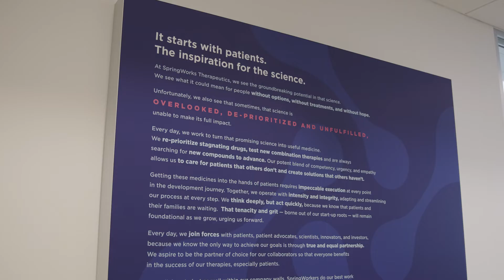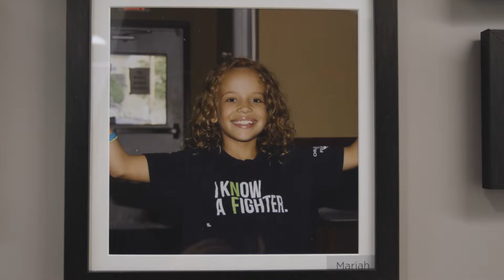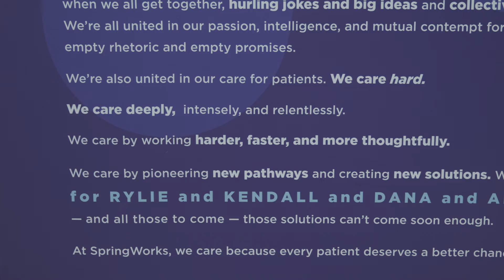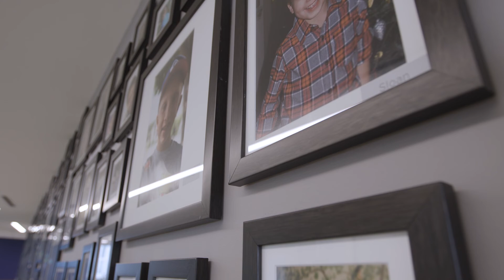SpringWorks Therapeutics, 2021 Innovation in Medicine Award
SpringWorks Therapeutics was presented with the 2021 Innovation in
Medicine Award at the Children's Tumor Foundation National Gala on November 15, 2021. An industry partner
with the Children’s Tumor Foundation since the pharmaceutical
 company formed, SpringWorks is making great strides into research
 for new treatments for neurofibromatosis and other rare diseases.